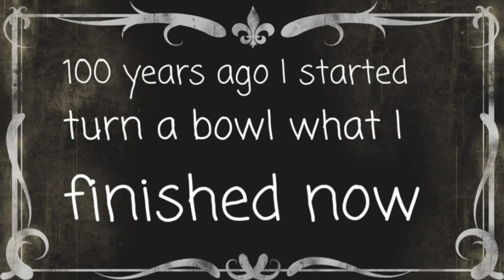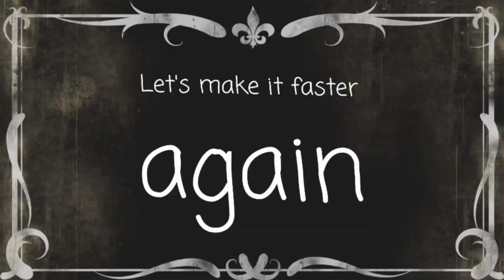Woodturning-100 years old bowl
Today I wanted to try something new, so I time travelled. Come with me for a century-long time travel. How the bowl was made over the years.